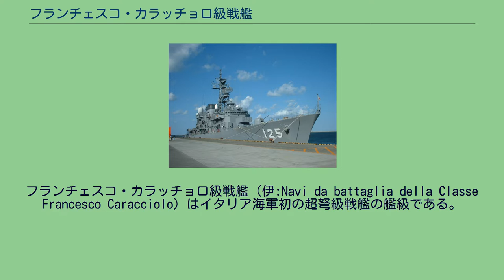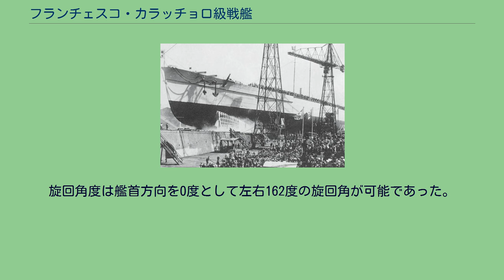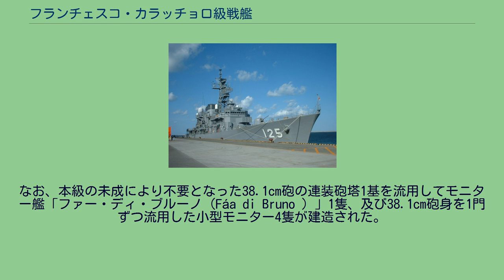フランチェスコ・カラッチョロ級戦艦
フランチェスコ・カラッチョロ級戦艦 (伊:Navi da battaglia della Classe Francesco Caracciolo) はイタリア海軍初の超弩級戦艦の艦級である。
第一次世界大戦の勃発により全て建造停止となった。
フランチェスコ・カラッチョロの進水式 弩級戦艦「カイオ・ドゥイリオ級」の建造中に仮想敵国であるオーストリア=ハンガリー帝国海軍が計画していた「モナルヒ代艦」は35cm砲を搭載する超弩級戦艦であった。
これに対し、弩級戦艦しかなかったイタリア海軍は超弩級戦艦の整備を計画し、イギリスに協力を仰いだ。
この時期のイギリス海軍では38.1cm砲を搭載して速力25ノットを出す戦艦「クイーン・エリザベス級」を起工しており、イギリスは38.1cm砲を提供する事が出来た。
これにより、本級は38.1cm砲を搭載する高速戦艦としてフェランディ造船少将の推進に設計された。
計画速力は28ノットを目標としており、船体の縦横比率は従来艦の5.8～6.0に比べ6.8と高速を出しやすい形状となっていた。
本級は4隻の建造が承認され、1914年に起工したが、第一次世界大戦の勃発に伴う資材不足により全艦建造停止となった。
アンサルド社が、他3隻の資材などを集中させ建造中止となっていた1番艦フランチェスコ・カラッチョロを航空母艦へ改装することを提案し、それに対して一旦はイタリア海軍も理解と関心を示した。
だが、イタリアの財政危機によりこの計画は不可能となり、代わりとしてアンサルド社は水上機母艦への改装を提案。
工事は再開され1920年5月30日（12日）に進水するも、この改装も結局中止となり10月25日に売却された。
その後貨物船への改装も中止となり、最終的に解体された。
本級の船体形状は中央楼型船体である。
前級までの特徴であった水面下のカット・オフ艦首ではなく、なだらかに傾斜するクリッパー型艦首に改められた。
全くシア（反り返り）のない前部甲板上に新型の38.1cm砲を収めた連装砲塔で1番主砲塔が1基配置し、その後部から中央楼の上に2番主砲塔が1基配置されて背負い式配置となっていた。
艦橋を装甲化して司令塔化し、その背後に前向きで三脚型の前部マストを建てた。
船体中央部の2本煙突が立ちその周囲は艦載艇置き場となっており2番煙突の直前に立つ後部マストの左右に1基ずつのクレーン2基により運用された。
副砲の15.2cm速射砲は波浪の影響を受けにくい最上甲板上の中央楼の側面に舷側ケースメイト配置で片舷8基ずつ計16基が配置する工夫がされていた。
後部司令塔と後ろ向きの3番主砲塔が配置した所で中央楼は終了し、後部甲板上に4番主砲塔が1基配置された。
艦尾水面下には4軸のタービン軸に接続されたスクリュープロペラと中心線上に舵を配置し、前側に前後に長い副舵と後側に大型の主舵を配置した。
本級の主砲としてアームストロング・エルジック社の協力で国内のボッゾーリ社で国産された「アームストロング 1914年型 38.1cm（40口径）砲」を採用された。
その性能は重量884kgの主砲弾を最大仰角20度で射距離19,800mまで届かせられる性能であった。
発射速度は1分間に1.5～2発、仰角は仰角20度・俯角5度であった。
動力は蒸気機関による水圧ポンプ駆動であり補助に人力を必要とした。
旋回角度は艦首方向を0度として左右162度の旋回角が可能であった。
なお、本級の未成により不要となった38.1cm砲の連装砲塔1基を流用してモニター艦「ファー・ディ・ブルーノ（Fáa di Bruno ）」1隻、及び38.1cm砲身を1門ずつ流用した小型モニター4隻が建造された。